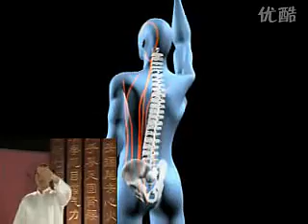八段锦动作讲解